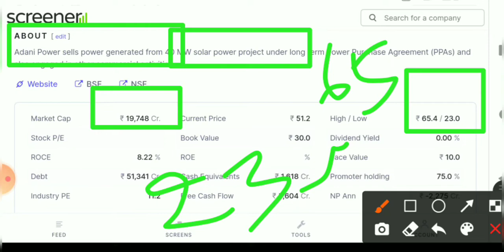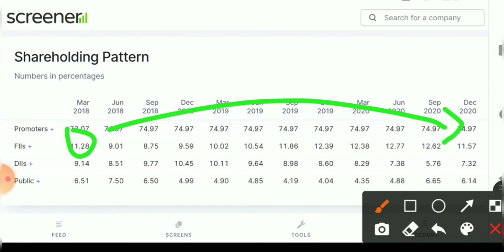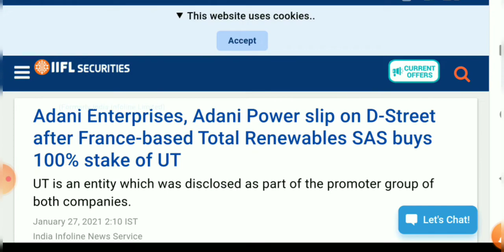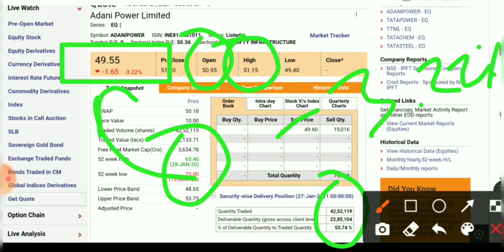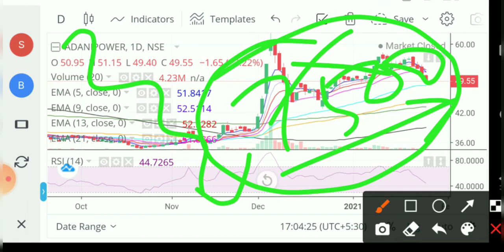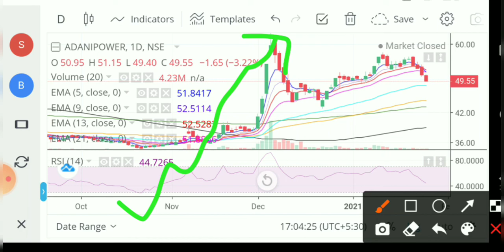Adani Power share news। Adani Power share। Adani Power share news today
good mic

@wealth saga
1- Market fall
2- best share
3- top share
4- Market volatile
5- Sensex
6- Nifty
7- share market
8- Stock market
9- stock education
10- education stock
11- market uncertainty
12- my portfolio
13- stock education portfolio
14- good portfolio for investing
15- top  stock
16- top  share
17- best  share
18- Small cap.share
19- good share
20- portfolio
21- Share market
22-  Update share bazar
23-  share bazar news
24- Stock market analysis
24- Good news
25- share market crash
26- Latest news of stock market crash
27- share market for beginners
28- stock market for beginners
29- portfolio
30- share buying knowledge
31- latest news stock education